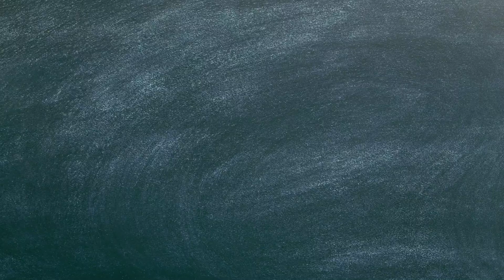Ube Crinkle Cookies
Rich in flavour, cakey on the inside and crusty on the outside.  Try baking these cookies if you havent done so.